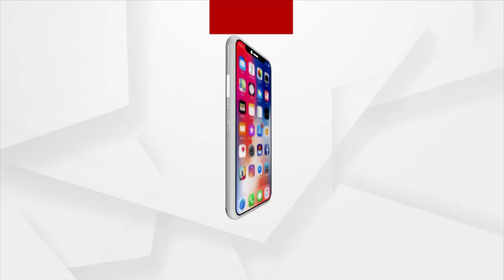Headlines 11am | 24 Dec 2021 | Argus News